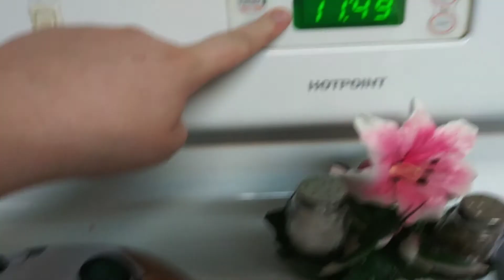January 22, 2020